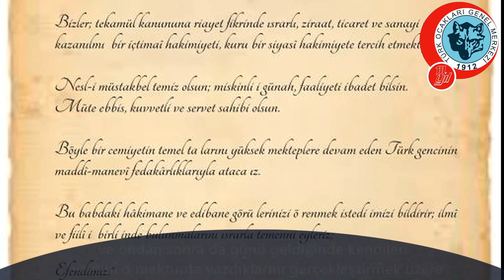190 TIBBİYELİ VE ÇANAKKALE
1988'den bu tarafa olan video arşivimizi takipçilerimizin istifadesine sunmak amacıyla oluşturduğumuz youtube kanalımıza hoş geldiniz. Hem güncel faaliyetlerimizi hem de aşağıda adı geçen kıymetli edip, akademisyen, bürokrat ve uzmanlarımızın zamanında katılmış oldukları faaliyetlerimizin videoları milletimizin istifadesine açıktır.